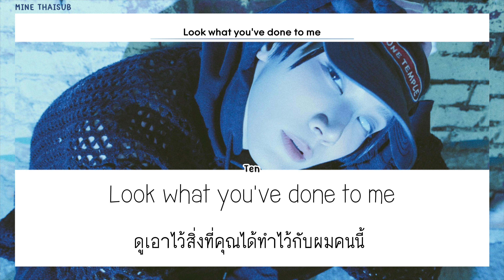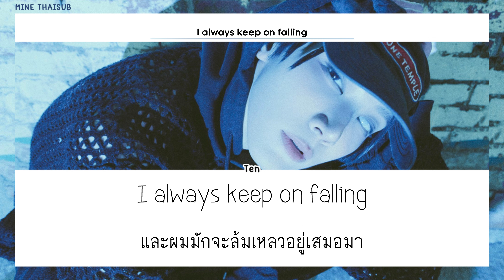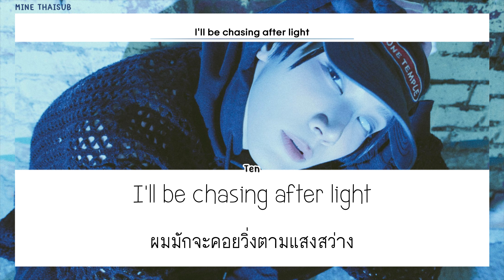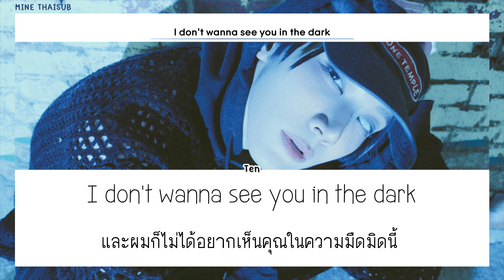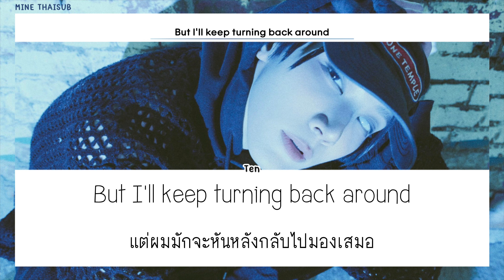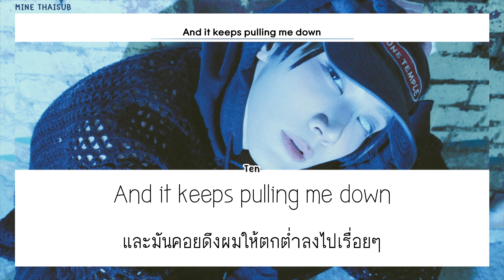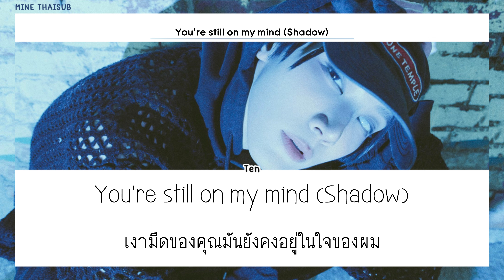[THAISUB/แปล] TEN (텐) - 'Shadow'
☏ : 『 MINE THAISUB มายน์ไทยซับ 』

➼ Artist : TEN
➼ Album: THE 1st Mini Album
➼ Song : Shadow

✎ TRANS TH : MINE THAISUB
✎ Color Coded : MINE THAISUB

✖ DON’T RE-UPLOAD OR EDITING OF VIDEO IS PROHIBITED